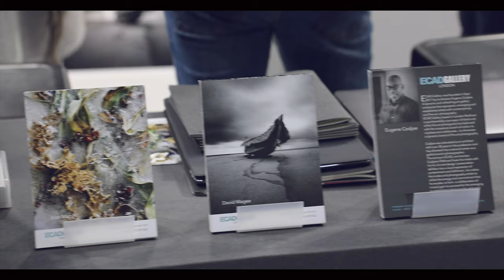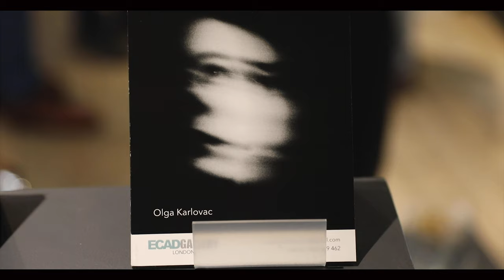ECAD Gallery+Studio exhibit at Affordable Art Fair (Amsterdam) // SURLOOKMEDIA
Client Content
We were asked to document the attendance of ECAD Gallery+Studio as they exhibited within the cool de Kromhouthal (Amsterdam) as part of the Affordable Art Fair.

ECAD Gallery
An exhibition venue in Peckham, established in 2017, the gallery is a space for ambitious photographers looking to take their photography to the next level.

Footage in video: ECAD exhibit within Affordable Art Fair (Amsterdam)

Address : 117 Bellenden Road ⁣
⁣Peckham, London SE15 4QY⁣⁣⁣⁣⁣

All queries may be made directly to ECAD Gallery+Studio